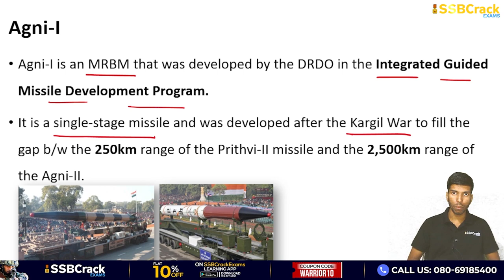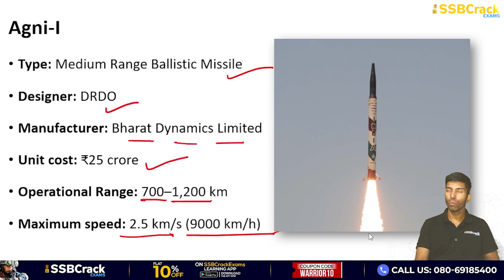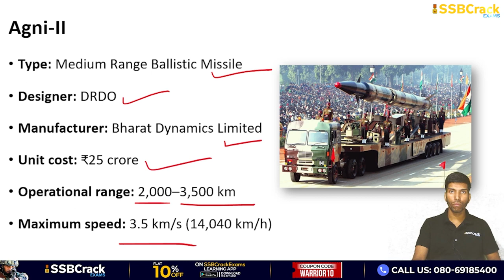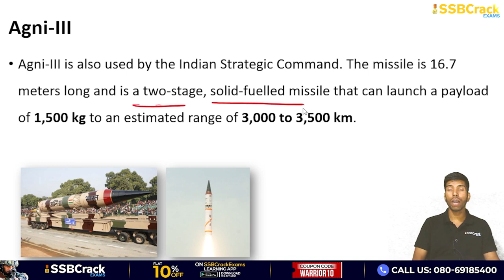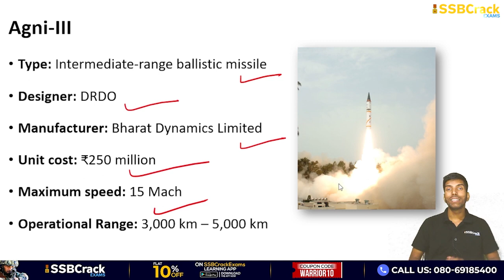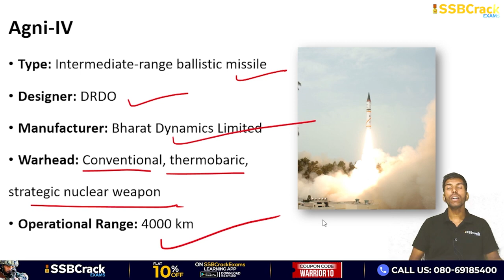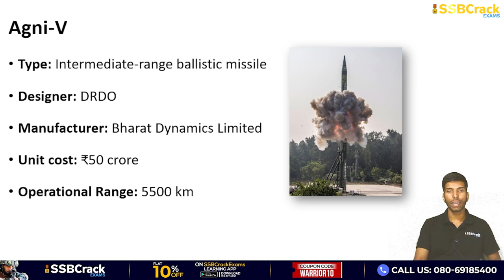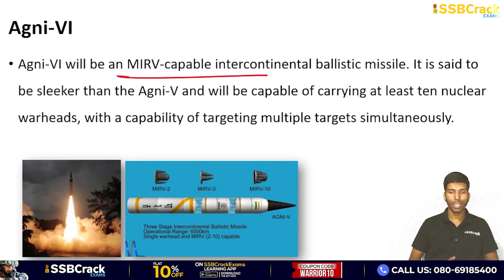AGNI Series Missiles from AGNI I To AGNI VI [Fully Explained]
The Agni missile is part of the intercontinental range ballistic missiles developed by India. The name ‘Agni’ is derived from one of the five elements of nature.

The Defence Research and Development Organization designed missiles are long range, nuclear weapons capable, surface to surface ballistic missiles.

In this article, we have provided information of the Agni missile series, starting from Agni-I to Agni-VI.

Let us learn more about the Agni missile series.